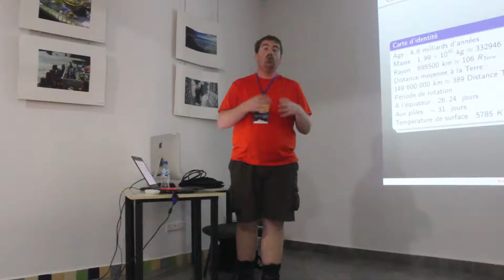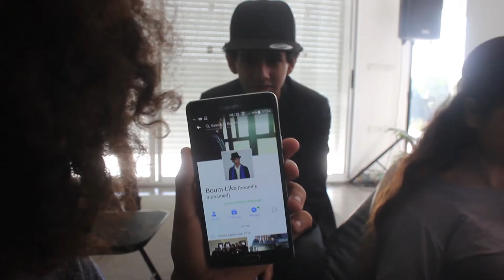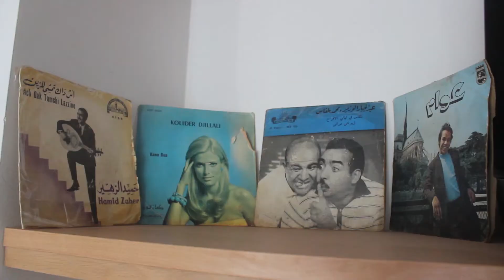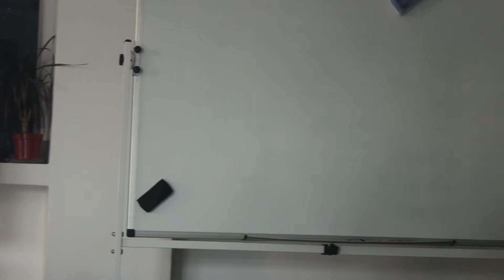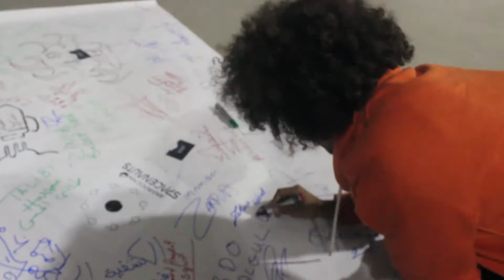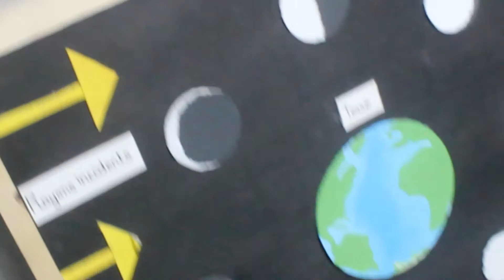رحلتك إلى الفضاء تبدء من هنا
أخر نهار من مهرجان الفضاء الذي أقيم بأكادير